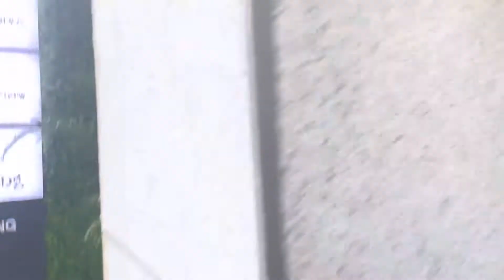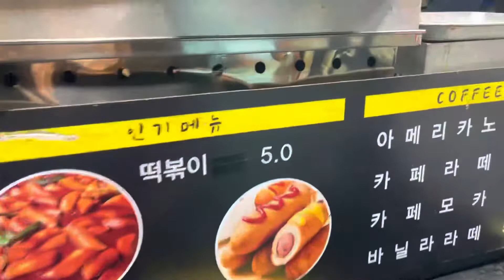A night spend at Han River, playing with my little Chinese friends [ Namcam- Vlog 3]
Hello,
Guys welcome back!!
I'm so sorry, I was busy with my midterm exams so I couldn't edit my videos. I hope you guys enjoy this video. I'll be coming up with many more interesting videos.